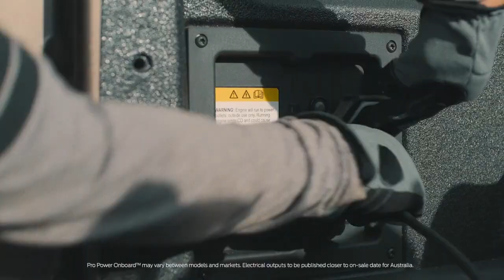All-New Ford Ranger Pick-up PHEV 2025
The 2025 Ford Ranger plug-in hybrid
The Ranger's PHEV powertrain will likely make over 443 pound-feet of torque and provide about 28 miles of electric driving range.
The plug-in Ranger features a turbocharged 2.3-liter four-cylinder with an electric motor and the obligatory battery pack. While Ford doesn't give specific details about the e-motor, the battery capacity, or the combined system output, the company does claim that the PHEV configuration will provide more torque than any other Ranger. Since the diesel 3.0-liter V-6 that's available overseas is the current leader with 443 pound-feet, we expect the electrically assisted setup to exceed that figure.
Those who want drive the PHEV Ranger on electricity alone can expect to go 28 miles on a full charge. Of course, that estimate is based on the optimistic European WLTP test cycle. Ford also says the electrified mid-size truck offers four-wheel drive and can tow as much as its internal-combustion counterparts, with a max capacity around 7700 pounds. The plug-in-hybrid model also offers something those other versions don't—Pro Power Onboard, which means the truck can function as a generator to run everything from power tools to appliances.ford ranger #2025